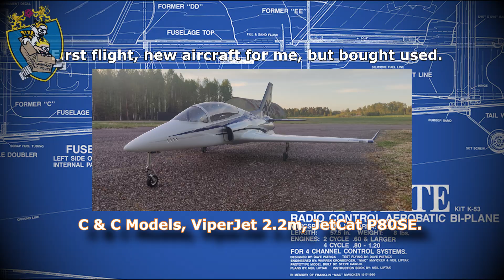Maiden for my "new" C&C Models ViperJet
(I found a typo after uploading the video, it is "fixed" by adding the text below" )

Big thank you to Andreas at "Wadell Creations"
Did not know was recording the maiden flight,
but i am glad he did :)